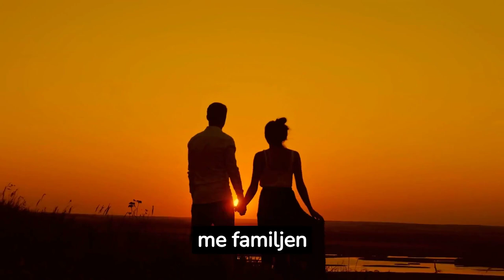Ekzistojnë 7 lloje të dashurisë